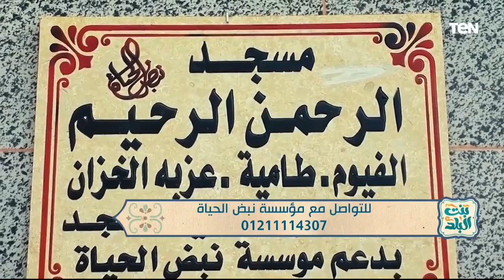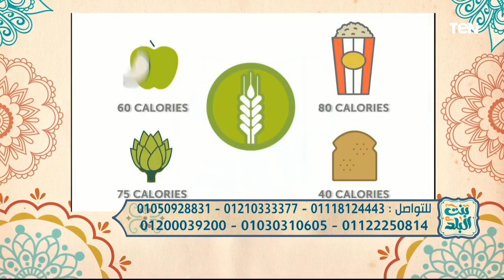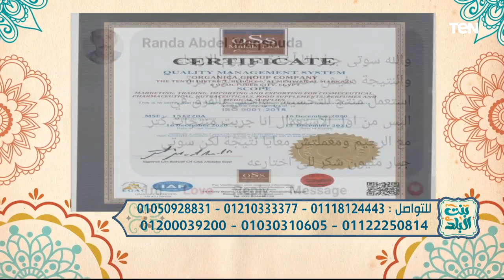لقاء مع الداعية حافظ عبدالحليم للحديث عن الهجرة القلبية والجسدية | بنت البلد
لقاء مع الداعية حافظ عبدالحليم للحديث عن الهجرة القلبية والجسدية